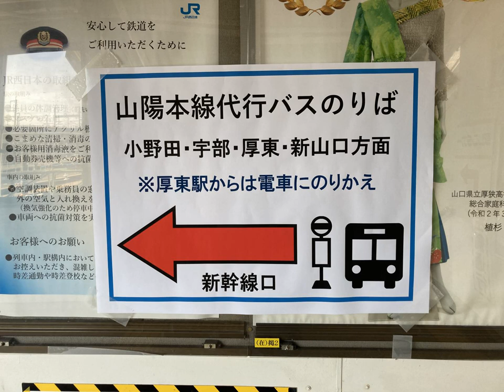山陽本線線路設備改良工事 バス代行運転のお知らせ 厚狭～厚東 2021/2/22